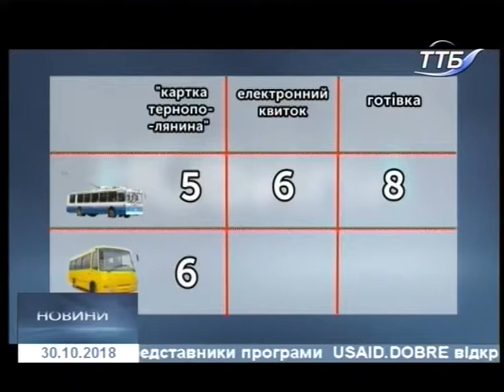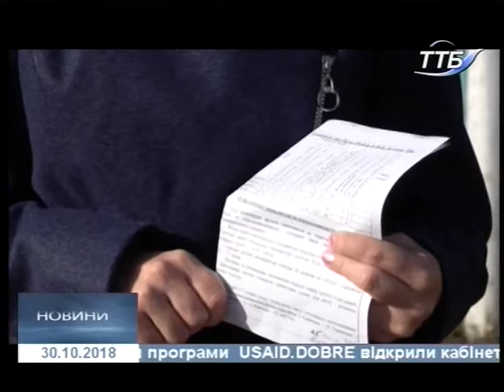30.10.2018. Новини. 20:40